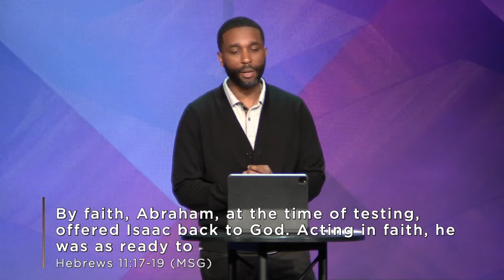Back to School: The Final Exam - Obedience Class / Pastor Otis Lockett Jr.